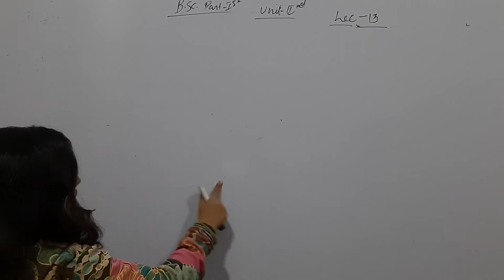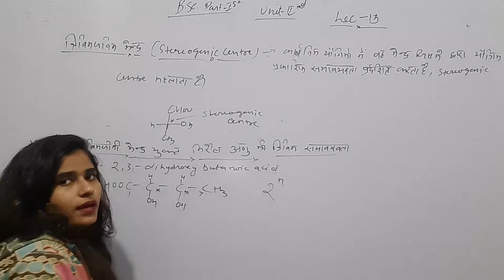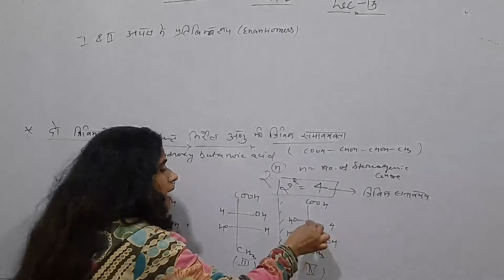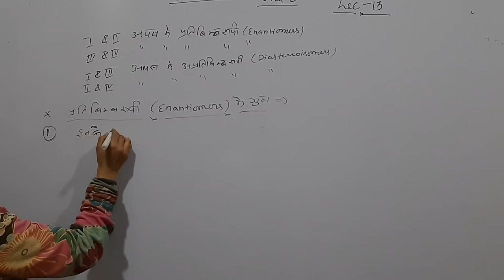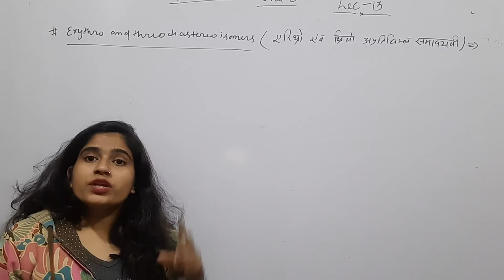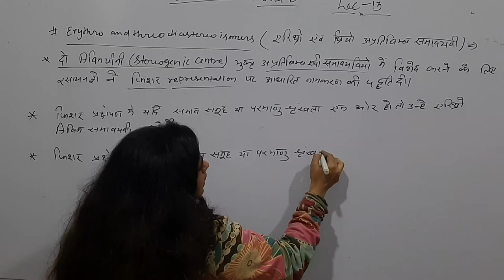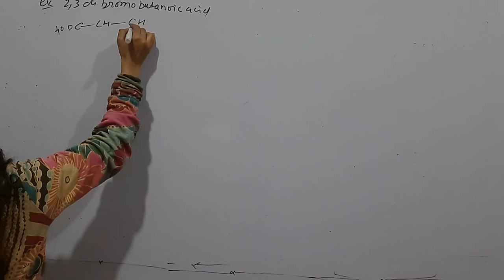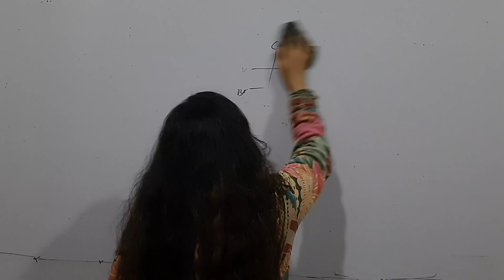Stereochemistry of organic compounds lec 13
Erythro and threo lec 13